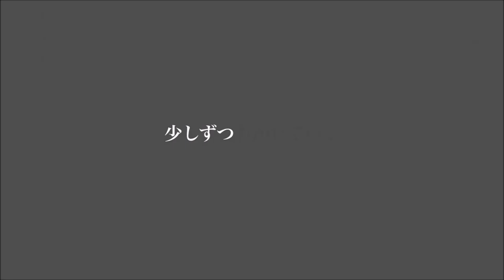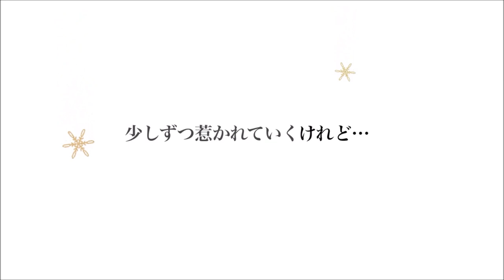どうしても触れたくない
第4回愛媛LGBT映画祭2014上映作品
2014年／日本／84分
原作：ヨネダコウ
監督：天野千尋
出演：米原幸佑、谷口賢志